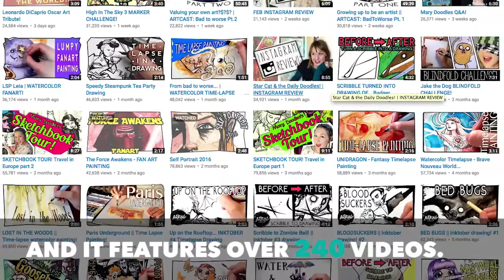Mary Doodles Inspires with Vibrant Art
Learn how YouTube creator Mary Doodles went from part-time costume designer to full-time artist, amassing a massive fan following and inspiring plenty along the way. For more from Mary Doodles, be sure to visit her channel